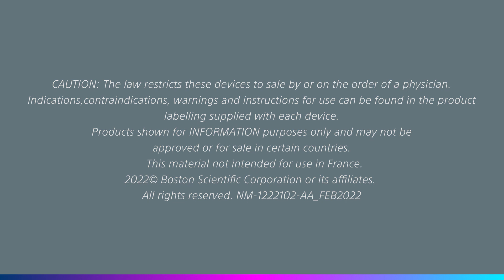Prof. Stephan Chabardes | Hear from leading Deep Brain Stimulation experts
Prof. Stephan Chabardes is a Neurosurgeon and Head of the Department of Neurosurgery at the University Hospital Centre in Grenoble, France. He specialises in DeepBrainStimulation and functional neurosurgery.

Hear from some of the leading experts in the field of Neurology, as they explain what deep brain stimulation (DBS) is, discuss the potential benefits for patient quality of life and explore the importance of a well-informed referral network that helps ensure patients are getting the treatment they need, when they need it. Because like you, we care.